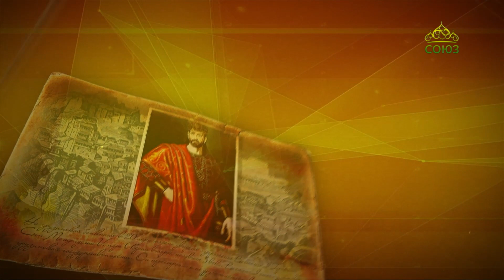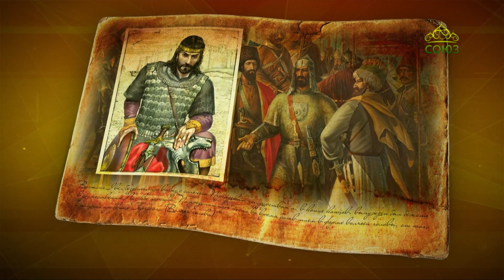Простые истории. Вахтанг I Горгасали